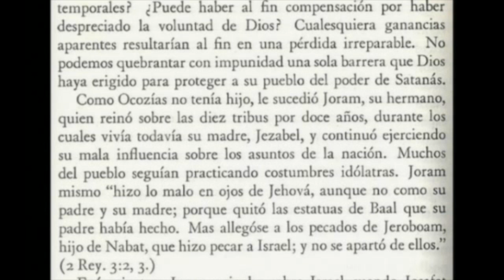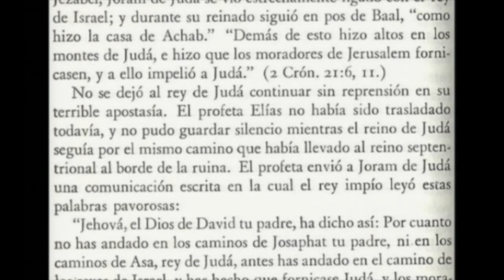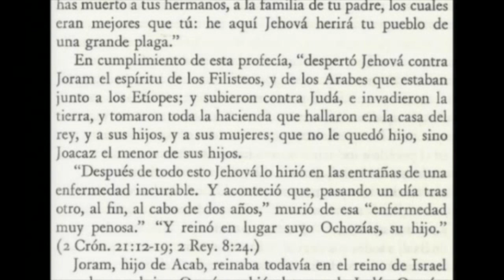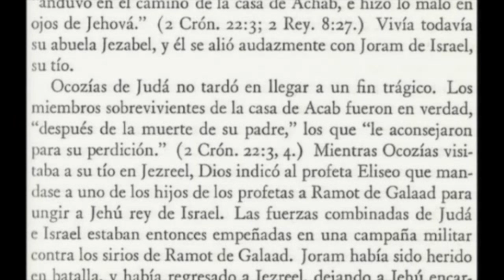LA PSEUDOCIENCIA 16 portales dimensionales